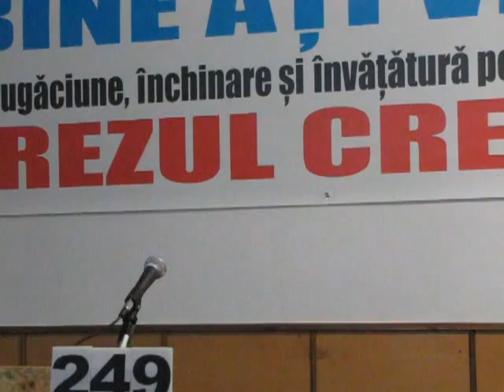Crezul Crestin VII9 C Happy Sabbath